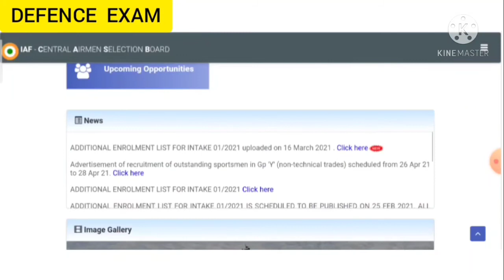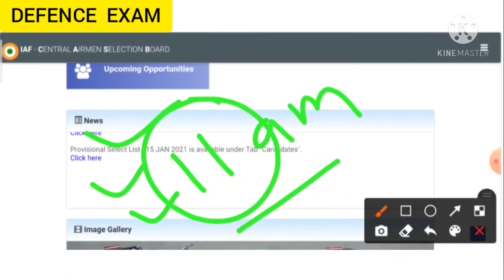airforce exam intake 02/2021 psl release time|airforce psl date|airforce exam final cutoff